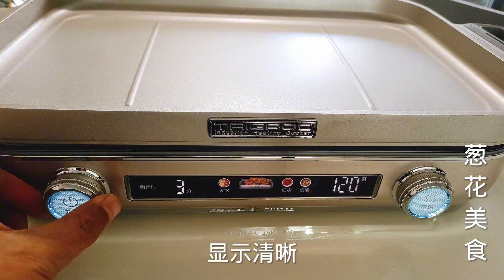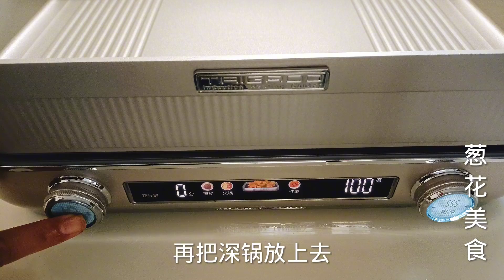买了一条3斤多重的草鱼，做家庭秘制烤鱼，香辣过瘾、越吃越想吃【葱花美食】